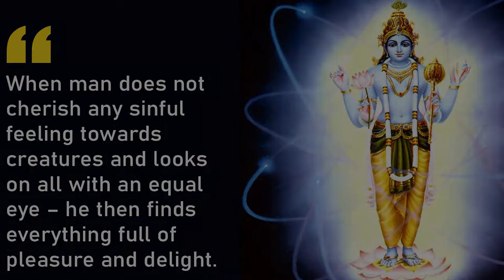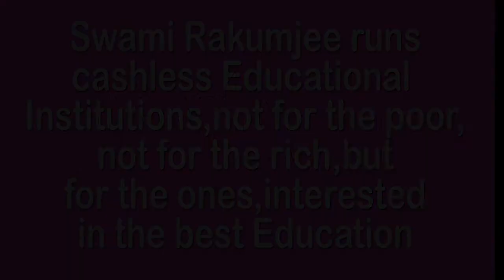THE ART OF PLEASURE AND DELIGHT BY SWAMI RAKUMJEE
804st22622 "Vishnu Purana "When man does not cherish any sinful feeling towards creatures and looks on all with an equal eye - he then finds everthing full of pleasure and delight ."by Swami Rakumjee, recorded at the Rakumjee Ashram Devanahalli Taluk, Bangalore rural Karnataka India. Dharmadhikari Swami Rakumjee runs Cashless Educational Institutions not for the poor nor for the rich, but for the ones interested in the best education.Donate
This link follows on Facebook, Instagram, Youtube.